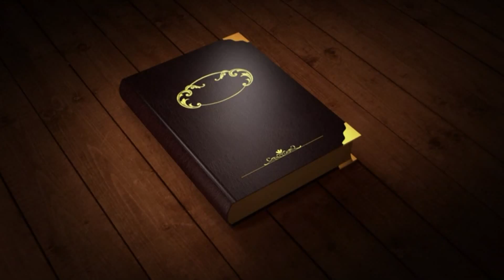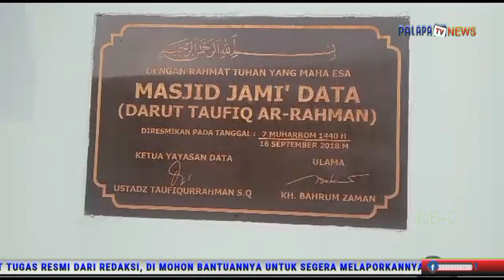Pengajian Syahriah Putaran Ke 80 Majlis Ulama MUI Keca. Tenjolaya di Ponpes Tahfizh Al Qur'An Data